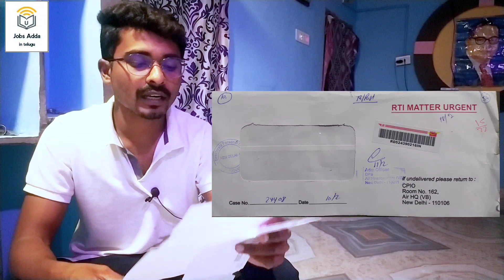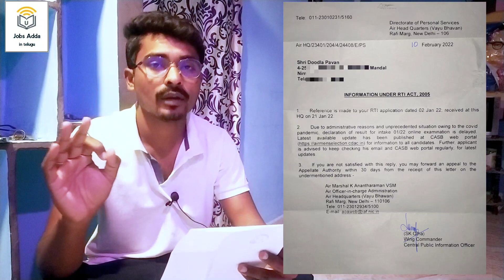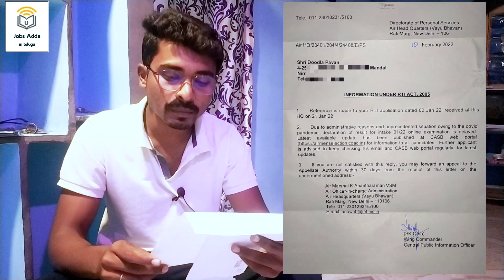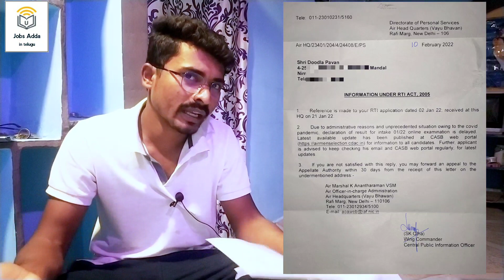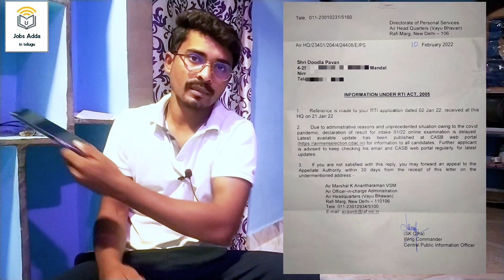Airforce Group XY Results RTI Update | Airforce Group X&Y Results Update in telugu | Jobs Adda